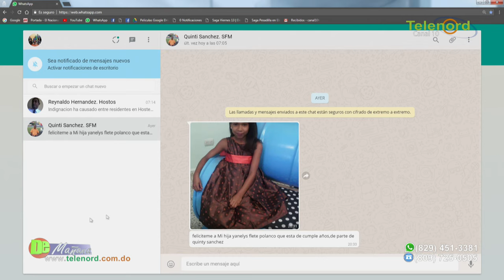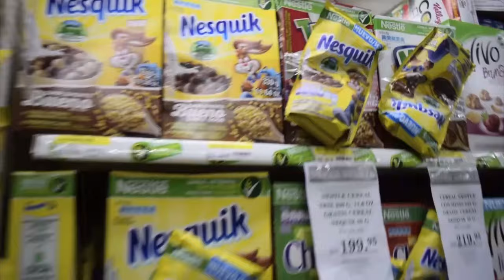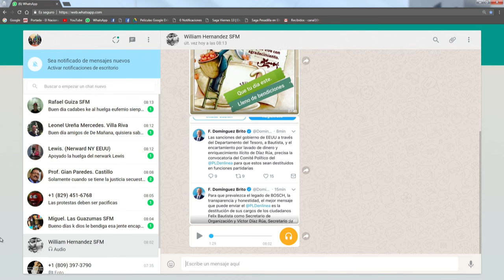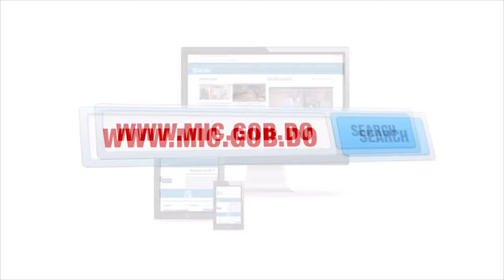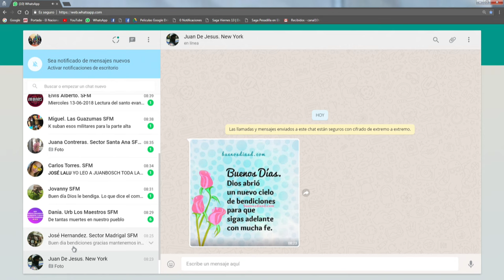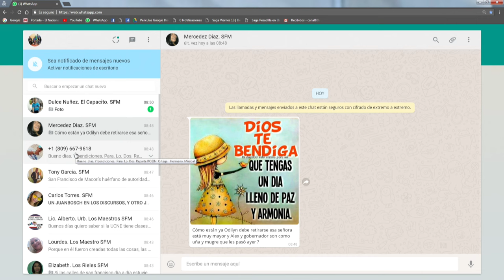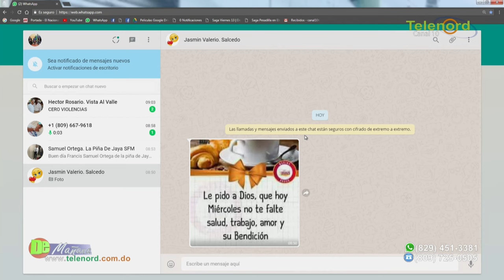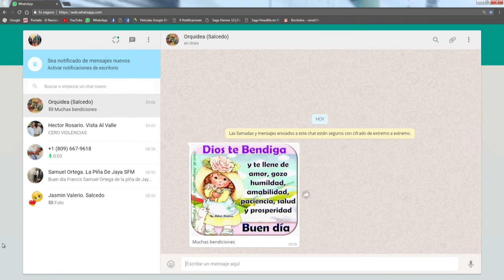DE MAÑANA 13/06/18